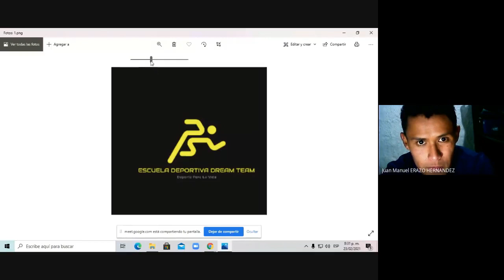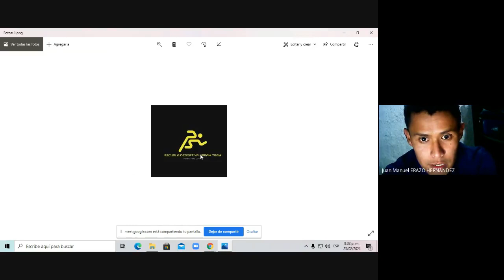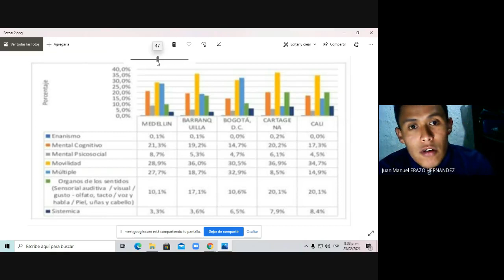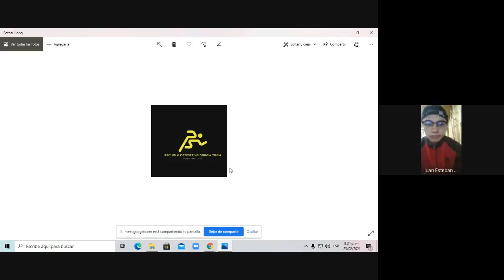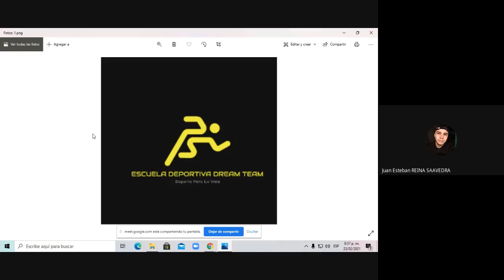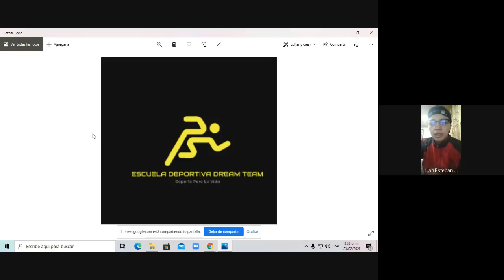Dream Team Idea De emprendimiento